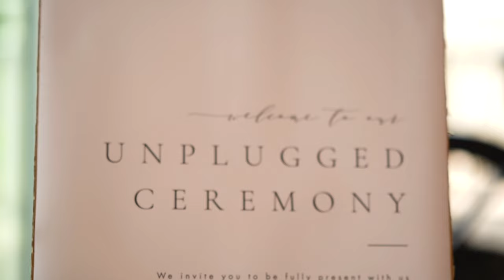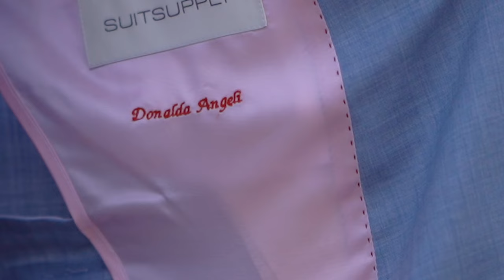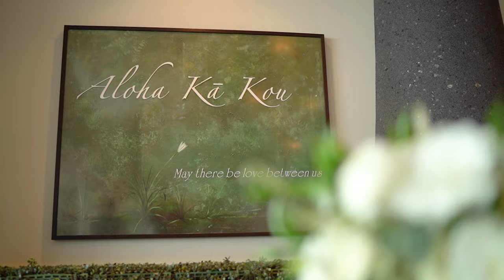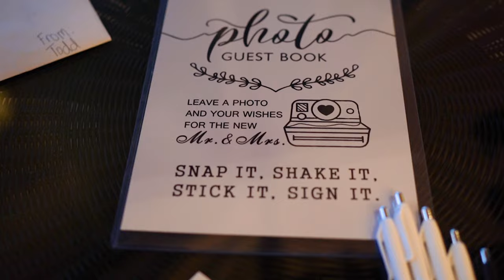Sugar Beach Events Wedding, Maui Hawaii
Filmed by Portola Studios